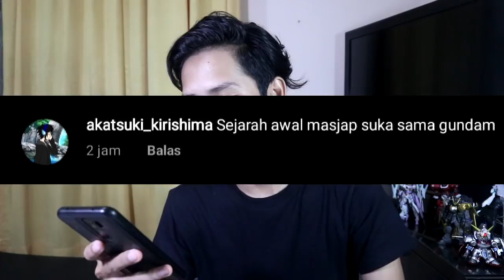Q & A Ketiga!! Jangan Sampe ada kubu Gundam sama Zaku ya! Tetep damai! Gundam Indonesia!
YEEEAY akhirnyaa konten kesukaan maskuh maskuh yaa wkwkwk
kali ini masjap mau jawabbin pertanyaan dari maskuh semua di postingan instagram masjap!
ohyaa, perntanyaannya dipilih random yak maskuh, jadi gak bisa dijawab sampe abis. modar nanti masjapnya xD wkwkw

semoga suka, tungguin video selanjutnya ya! salam obot obotan!!

belanja gundam disini aja!